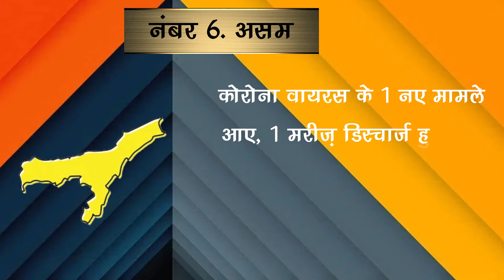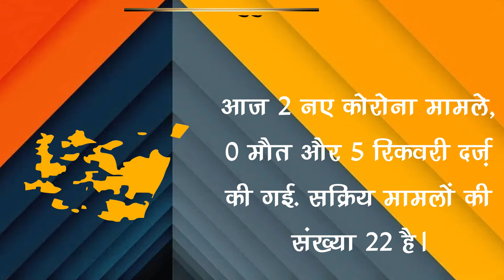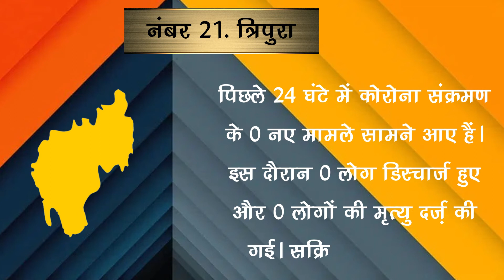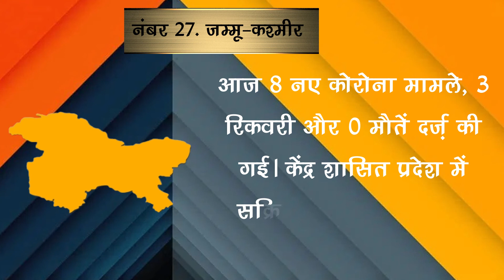Corona State Updates : जाने आपके राज्य में आज कितने मिले केस ! जाने सभी राज्यों में कोरोना का हाल !!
बड़ी खबर ! कई राज्यों में मामले बेहद कम ! सभी राज्यों में कोरोना का हाल !! 27 मई 2022

EDITOR ►SP